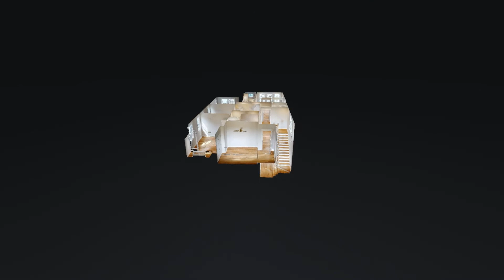2805 B Meadow Rose Dr Nashville TN 37206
2805 B Meadow Rose Dr Nashville TN 37206 | Jonathan Tarajano

Jonathan Tarajano

Jonathan is a Project Manager for New Day Homes, LLC, a Nashville-based residential real estate developer, he is a Realtor licensed in the state of Tennessee.

2805 B Meadow Rose Dr Nashville TN 37206 | Jonathan Tarajano

2805 B Meadow Rose Dr Nashville TN 37206 | Jonathan Tarajano